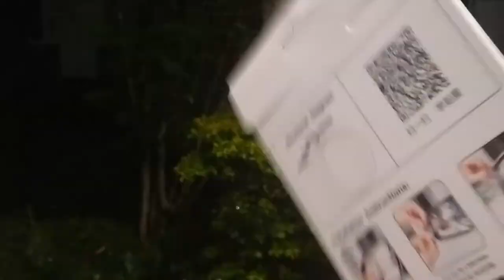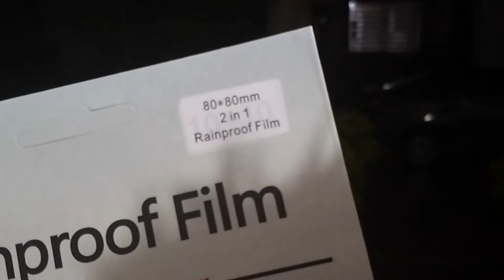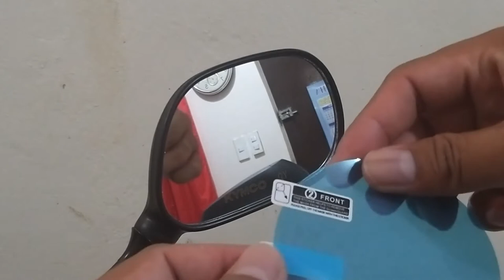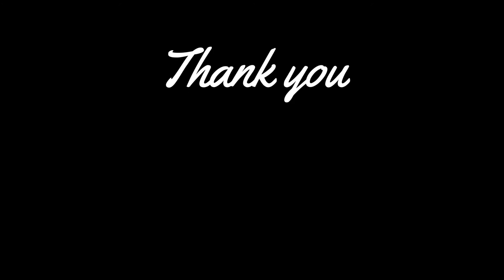RainProof film for side view mirror for cars and motorcycle, effective ba?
Rainproof film for side mirror to prevent rain water from sticking at the mirror during raining while driving in order to prevent accidents.